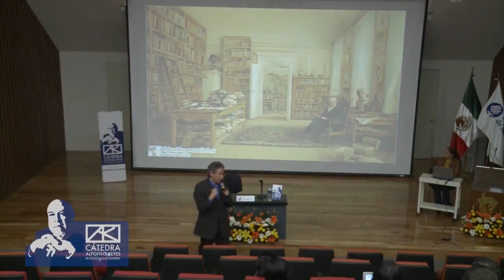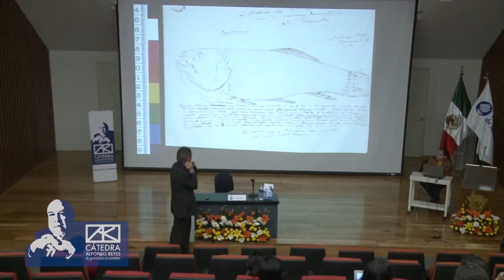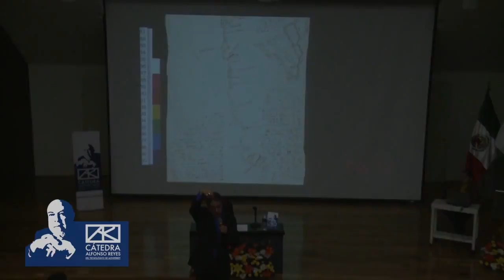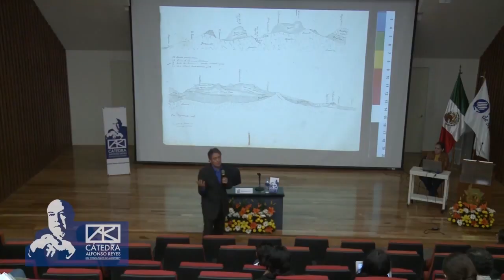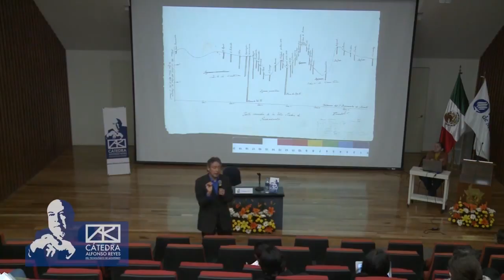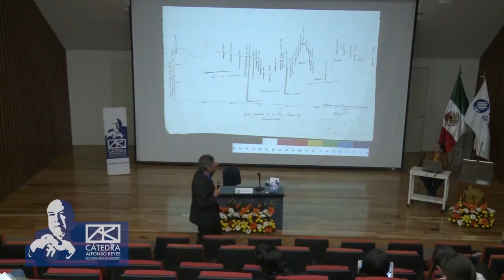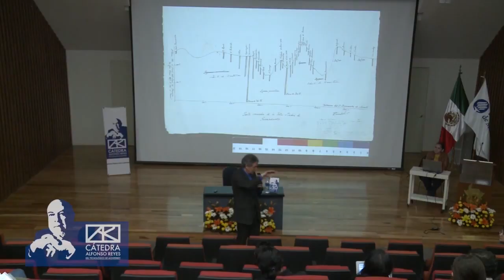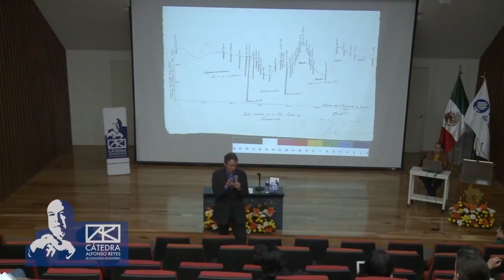OTTMAR ETTE - Seminario Literatura de viajes (1a sesión)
Seminario impartido por Ottmar Ette